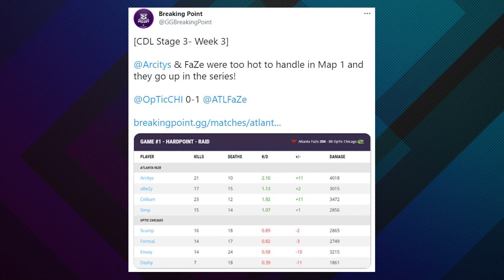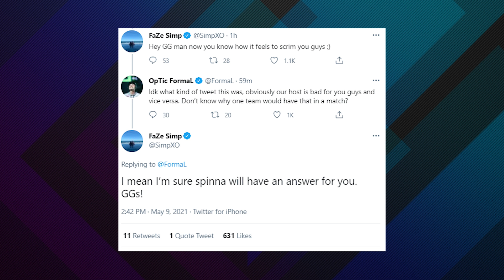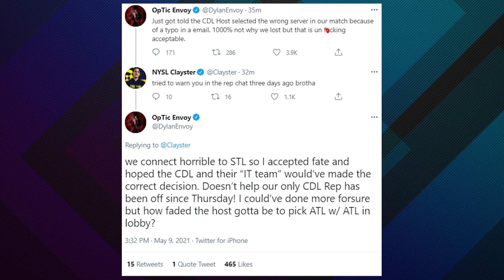Dashy "Ref Dapping Up Banks and FaZe" Simp vs. FormaL, Clayster CALL OUT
The @CallofDuty storylines never stop as @dashyszn calls out the Ref who screwed up on @OpTicAudioNetwork and @AtlantaFaZe's server, @Clayster goes for Dashy and Simp and FormaL got some beef.